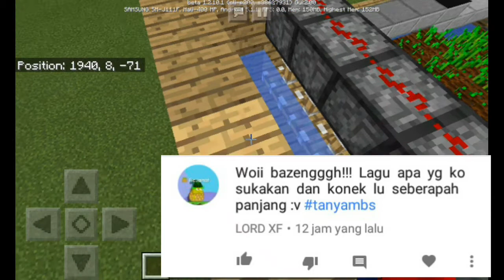Minecraft Jawab Q n A || Dari Subscribers saya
Channel Ini Mengupload Tentang
✔Minecraft Survival Series
✔Minecraft Tutorial Redstone
✔Q n A
✔DLL